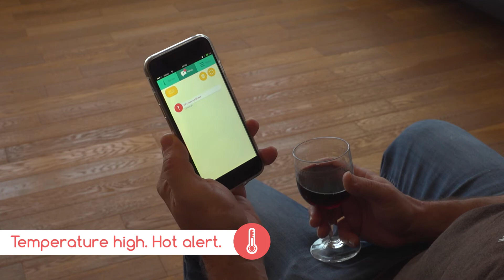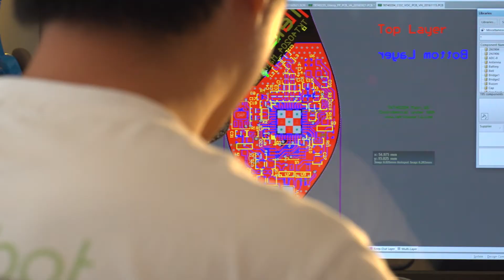AirQuality™ - Wireless Temperature, Humidity, VOC & CO2 Sensor | iBebot video